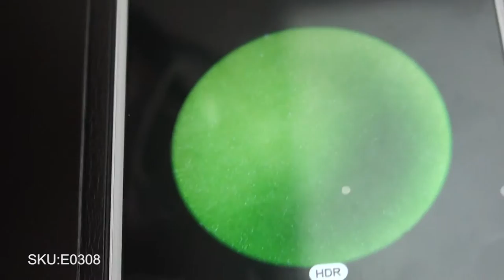100X Pocket Adjustable Microscope with 2 LEDs Light Loupe Magnifier for Jewelry Gem Magnifying Glass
Features:
Focus adjustable, with 2 LEDs Light for lighting the observation field.
The light angle can be adjusted.
Practical use for tiny items.
With the magnification of 100X, it's clear and precise when observing.
Lightweight and portable in design, portable for use.
Suitable for industrial purpose, circuit board, geography, home and office, etc.